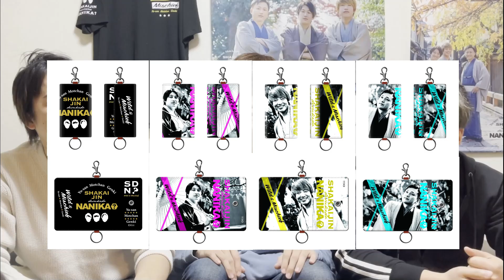【料理番組】ウメトメ３分クッキング‼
〒150-0031
「株式会社Kiii 社会人ですけど何か？ 」宛

楽しんでいただける動画を頑張ってアップしていきます！

☆ゆーさん（リーさん）☆
社会人ですけど何か？

☆もっちゃん☆
シャカナニ？もっちゃん
名前　社会人ですけど何か？もっちゃん
☆シャカ何？ゲンキ☆
シャカ何？ゲンキ
名前　シャカ何？　ゲンキ